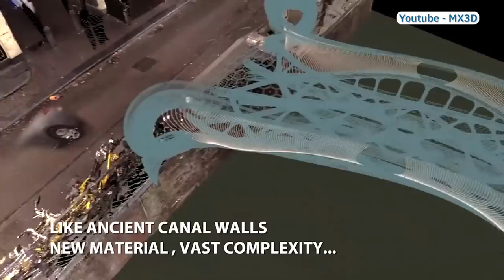Talking art, AI, 3D printing, welding and more with Metal Shop Masters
In this special episode of The Fabricator Podcast, @JoshWelton takes over as host and sits down with Luis Varela-Rico, Ivan Iler ( @IvanIlerStudios), and Frank Ledbetter. These three wildly different artists from the hit Netflix show Metal Shop Masters talk with Josh about metal art, artificial intelligence (AI), laser welding, 3D printing, and mixing old and new technologies in art.

They delve deeper into discussions about the 3D-printed stainless steel bridge in Amsterdam built by Dutch additive manufacturing company @MX3D-videos, legendary metalworker and custom automotive fabricator @RonCovell, and using LiDAR technology to take a 3D scan of Frank's head.

Jump to 8:38 to get to our talk with Josh, Luis, Frank, and Ivan.

At the top, Dan, Jim, and Gareth talk about how AI was used to turn Family Guy into an 1980s sitcom and highlight a kinetic metal sculptor from Argentina named Guillermo Galetti.

Check out more conversations about metal art with Ivan Iler, Luis Varela-Rico, and Josh Welton: